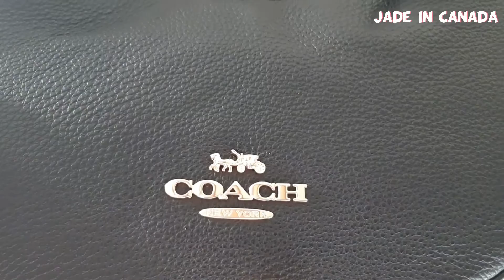[Opening]COACH Bailey Hobo in Black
Refined pebble leather
Inside multifunction pocket
Zip-top closure, fabric lining
Adjustable handle with 9" drop

11" (L) x 10 1/2" (H) x 2 3/4" (W)
Style Number

This is one of Coach Outlet Hobo style in Black Pebbled Leather. Soldin store and online over 2021 summer to fall I think.
Beautiful and smaller than other hobo bags. And only shoulder wear available.